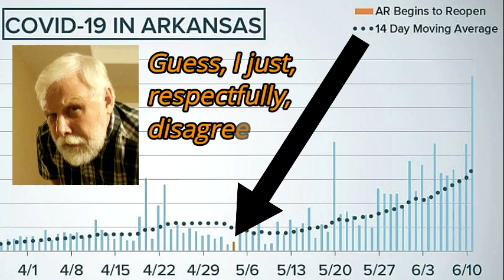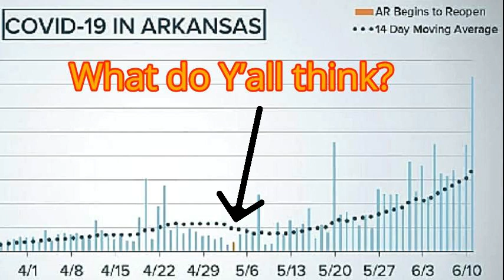No Connection? Really?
Arkansas Governor's COVID-19 status briefing of Friday, June 10, 2020.